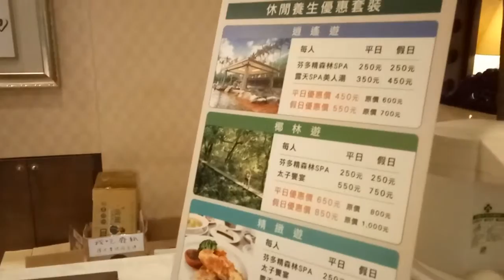過年 繼續休 大板根 泡湯 全紀錄~~~